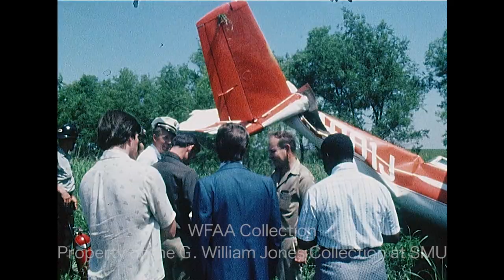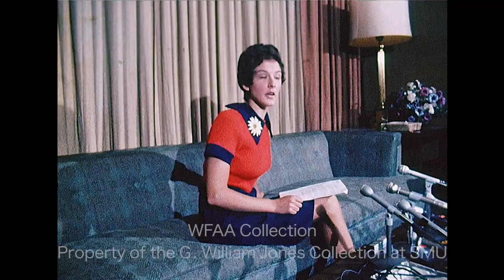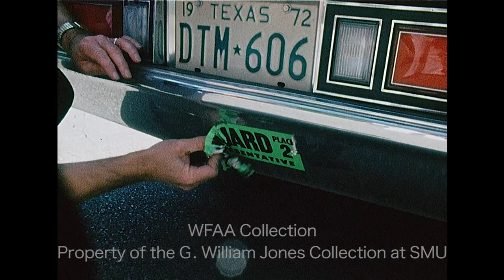WFAA - May 8 - 9, 1972 A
0:00, 10:54 - (May 9, 1972) Brig. Gen. Daniel "Chappie" James, Jr., Deputy Assistant Secretary of Defense for Public Affairs, is in Fort Worth to attend the sixth annual dinner meeting of the Big Brothers of Tarrant County at the Ridglea Country Club.  At a press conference, James discusses President Richard Nixon mining of Haiphong harbor in Vietnam; he says that he thinks this action will help move along the return of U. S. prisoners-of-war.  Jim Green reporting. Additional silent footage of James' interview.

1:00 , 11:20- Earl Luna, Dallas County Democratic Chairman, talks about their recent precinct convention and how there has been some confusion since associates with both George Wallace and George McGovern elected their own chairman, which in essence kicked out the precinct chairman; now roughly a quarter of the precinct chairmen have not filed minutes or a list of delegates with the county clerk; Luna says that if they don't get them filed, they might as well have not won the convention. Additional silent footage of Luna's interview.

2:12, 11:42 - (May 9, 1972) Paula Latimer, Texas secretary and spokesman for the Women's Equity Action League (WEAL), holds a press conference to announce that WEAL has filed sex discrimination charges against the City of Dallas with the Equal Employment Opportunity Commission (EEOC) office. Latimer criticizes the city government's maternity leave policy, as well as their continued imbalance in the hiring of women, particularly in administrative positions and "blue collar jobs." Additional silent footage of Latimer's interview. Judi Hanna reporting.

2:52 - (May 9, 1972) The third bid on the construction of the new Dallas City Hall by Robert E. McKee Inc. is $337,000 lower than the expected $30,465,000 for the project.  In an interview, Dallas Mayor Wes Wise says that they have a meeting tomorrow afternoon and then they can move forward officially with this bid.

3:05 - (May 9, 1972) Pilot Hap Foster and Henry Spence were uninjured when their Cessna 150 plane crashed near Will Rogers Road in South Fort Worth.   Various shots of investigators at the wreckage (Silent).

3:46, 9:22, 12:11 - (May 9, 1972) Dallas Police Chief Frank Dyson holds his monthly press conference.  Dyson says that he has not been approached by the Federal Bureau of Investigation (FBI) to take on the role of director, and he wants to put those rumors to rest.  Jerry Park reporting. Dyson goes on to say that he's happy in Dallas and that he has goals he wants to achieve there. Additional silent footage of Dyson's press conference.

4:16, 6:06 - The 1972 World Championship of Tennis (WCT) finals are held at Southern Methodist University's (SMU) Moody Coliseum in Dallas.  In an interview, world champion tennis player Ken Rosewall discusses opponent Bob Lutz; Lutz talks about playing against Rosewall and how he expects their upcoming match to be. Jerry Haynes reporting.  Rosewall goes on to talk about his chances of winning the tournament

5:31 - Tennis player Arthur Ashe instructs a group of young people on an outdoor tennis court (Silent).

7:01 - Boxer Terry Daniels talks about his upcoming match against Cleveland "Big Cat" Williams and how he mentally prepares before each fight. Jerry Haynes reporting.

7:42 - Mark Washington with the Dallas Cowboys talks about playing touch football with the team and his dreams of catching a pass.  Jerry Haynes reporting.

8:31, 9:55 - James E. Jennings, Dallas School Board trustee, is interviewed. Jim Mitchell reporting (Silent). In an interview, trustee Harry Tunstall says that Jennings should be the new president of the school board. Jennings goes on to say that he hasn’t had enough experience with the school board to be president and that he would vote for incumbent John Plath Green.  He does say that he would accept a vice presidency position, however.

12:26 - Brief shot of an IBM computer (Silent).

12:29 - The United Farm Workers’ (UFW) are boycotting lettuce growers until conditions for workers improves; they are currently picketing outside the American Farm Bureau Federation offices in Dallas.  Brief shot of a picketer holding a sign that reads "Farm Bureau Hates Farm Workers" (Silent).

12:45 - A man removes bumper stickers from several vehicles, including a "Six Flags" bumper sticker from a WFAA car (Silent).